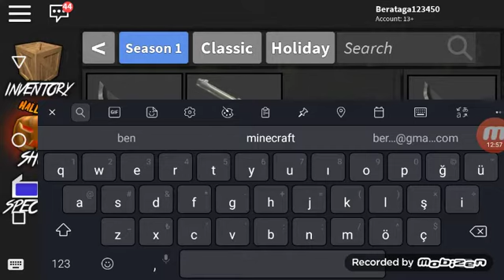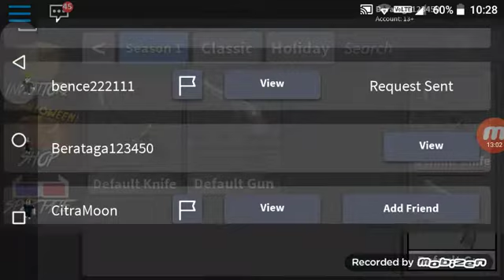Roblox katil kim noob vs pro oyuncular